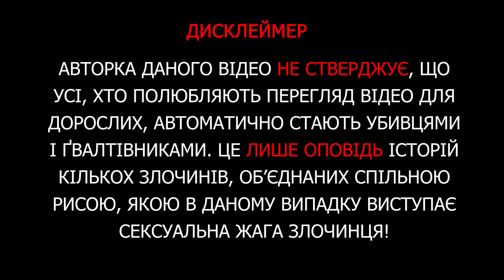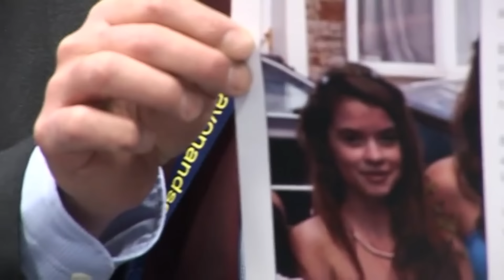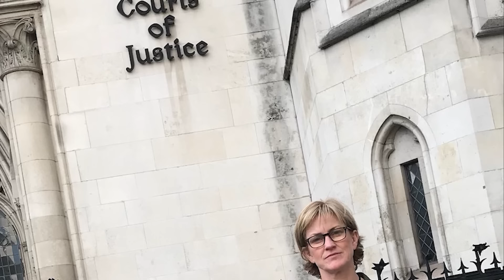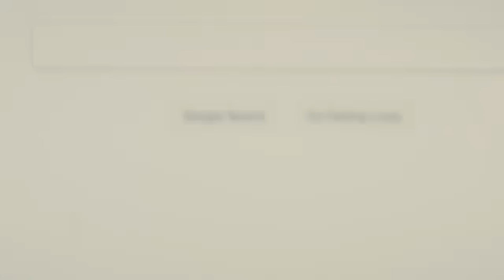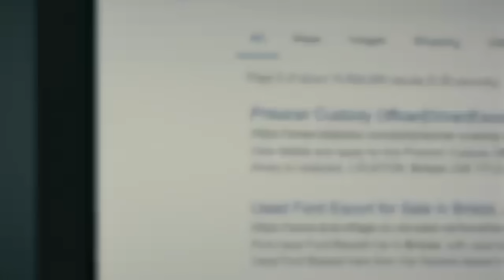Чому чоловіки убивають? | тру крайм українською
Однією з найрозповсюдженіших причин насильницької смерті жінок є асфіксія. Сьогодні мова піде не про одну конкретну історію, а про злочини, причиною яких стали легкодоступні порнографічні матеріали та неспроможність людини відрізнити реальність від світу фантазій.

- Joanna Clare Yeates. Зайшла у квартиру і безслідно зникла

- Що сталося із Ейпріл Джонс ? Наймасштабніші пошуки Уельсу.

00:27 - коротко про головне
02:03 - Becky Watts | Беккі Вотс
08:03 - Hannah Pearson | Ханна Пірсон
11:09 - April Jones | Ейпріл Джонс
15:42 - Jane Longhurst | Джейн Лонгхерст
29:17 - Joanna Yeates | Джоанна Йейтс (Єйтс)
35:56 - Georgia Williams | Джорджія Вільямс